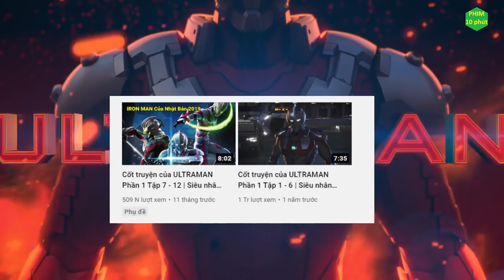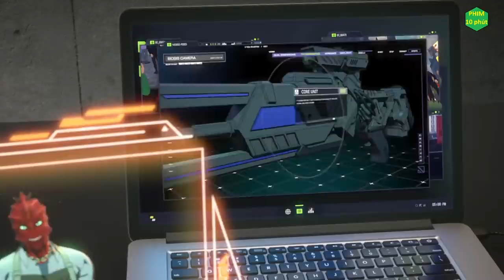Review Phim ULTRAMAN PHẦN 2 TẬP 1 - 3 | Cốt truyện phim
Các bạn có nhu cầu Donate, hãy ủng hộ đội ngũ team Phim 10 phút qua momo 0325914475 hay chuyển khoản ngân hàng VCB 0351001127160 nhé.